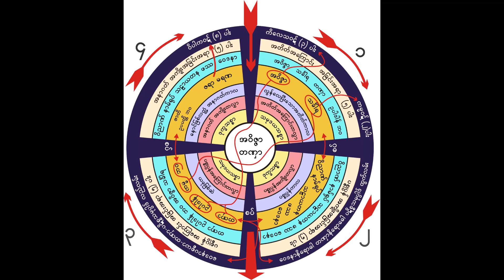ဇာတိ၊ ဇရာ၊ မရဏ ဒုက္ခသစ္စာ မြင်အောင်ရှုကြရန်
မိုးကုတ်ဆရာတော် ဦးဝိမလ
မိုးကုတ်မြို့ မင်္ဂလာရိပ်သာ ဓမ္မာရုံကြီး အပေါ်တွင်
၁၉၆၂ ခုနှစ် ဇွန်လ ၅ ရက်နေ့၌ ဟောကြားခဲ့သော

"ဇာတိ၊ ဇရာ၊ မရဏ ဒုက္ခသစ္စာ မြင်အောင်ရှုကြရန်"  တရားတော်